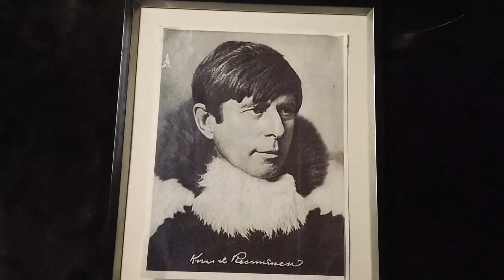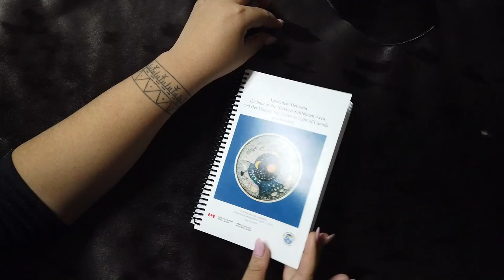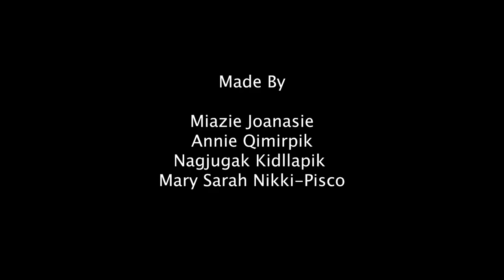Create To Learn NS NS Curve